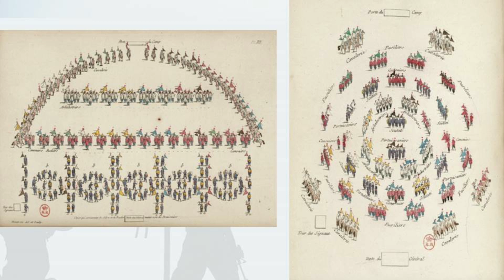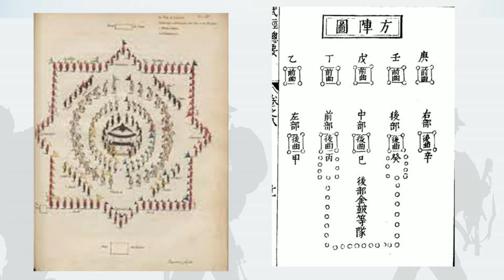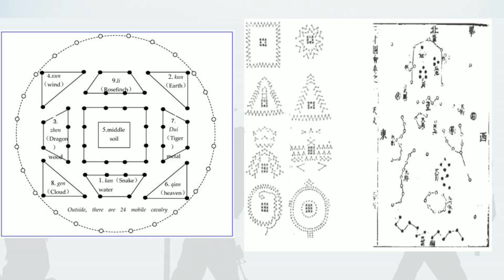ตำราพิชัยสงคราม ซุนวู ฉบับสมบูรณ์ 2021 EP 5 | Art of War Version เสนาธิการทหาร | The Leadership Cafe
ยุทธศาสตร์ของวิธีการพิชิตข้าศึกนั้นสามารถเรียนรู้ได้ แต่การจะพิชิตข้าศึกได้สำเร็จหรือไม่ นั้นไม่ใช่การเรียนรู้ มันเป็นเรื่องของการปฏิบัติและการประยุกต์ เพราะฉะนั้น การจับกระต่ายอ้วนได้ไม่ถือเป็นความสามารถ การยกปุยนุ่นที่ลอยอยู่ในฤดูใบไม้ร่วงได้ ไม่ถือว่าแข็งแรง การมองเห็นพระอาทิตย์หรือดวงจันทร์ไม่นับว่าเป็นผู้มีสายตากว้างไกล และการได้ยินเสียงฟ้าร้อง ฟ้าคำราม ไม่นับว่าเป็นคนหูไวครับ เพราะฉะนั้นการได้รับชัยชนะในสิ่งที่มันมีอยู่แล้วตามธรรมชาตินั้น ไม่ถือเป็นความยอดเยี่ยม